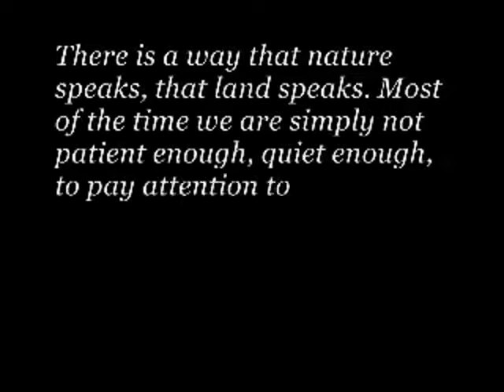EARTH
WOO first video i made :)
song:teardrop by massive attack